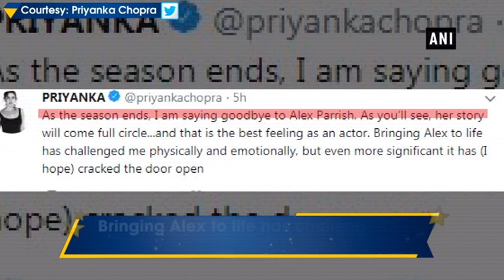Priyanka’s ‘Quantico’ journey comes to an end - ANI News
New Delhi, Aug 04 (ANI):  Bollywood’s ‘Desi Girl’ Priyanka Chopra has ended her journey as Alex Parish from American TV series ‘Quantico’, that made her world famous. The 35-year-old actress shared her experience about the journey of three-long-seasons and said that story of Alex Parish “will come full circle”.